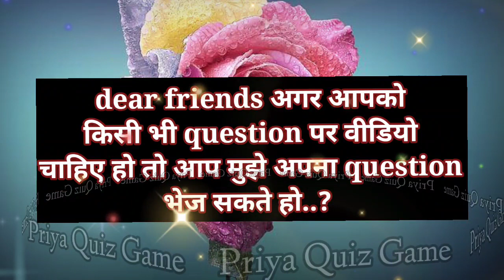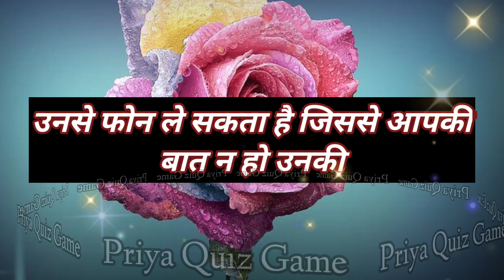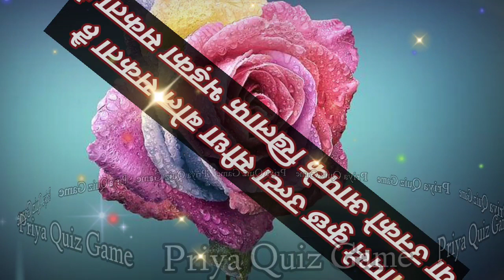unka bhai aap dono ko alag karne ke liye kya kar sakta hai | love quiz